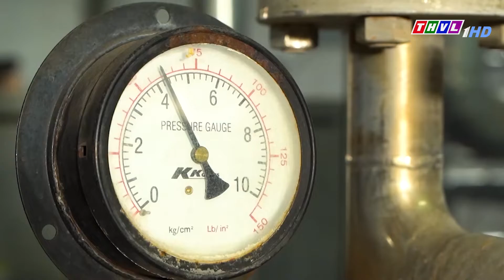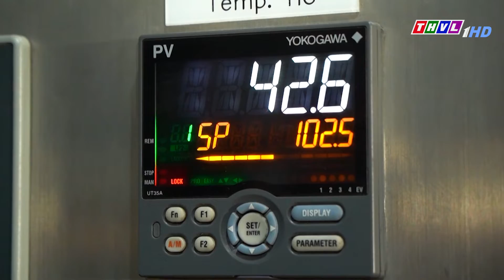BOOKING QUẢNG CÁO TRUYỀN HÌNH VĨNH LONG 1 _ TẬP ĐOÀN MINH TRUNG RA MẮT CHÁO GIẢI CẢM